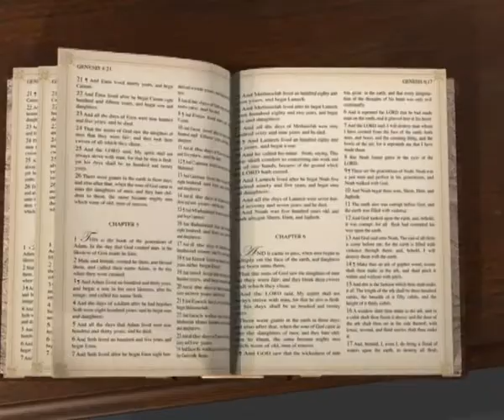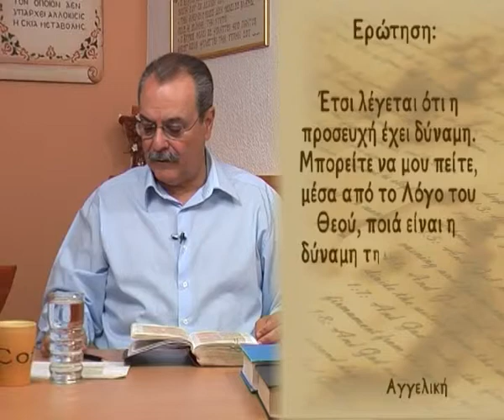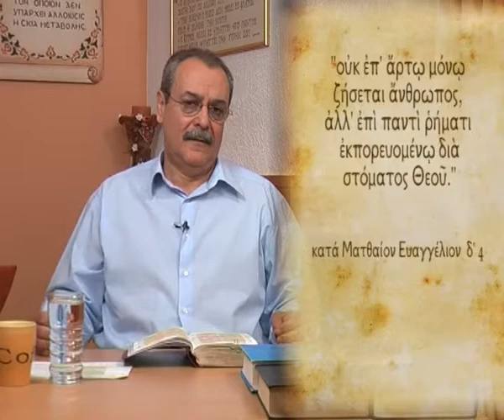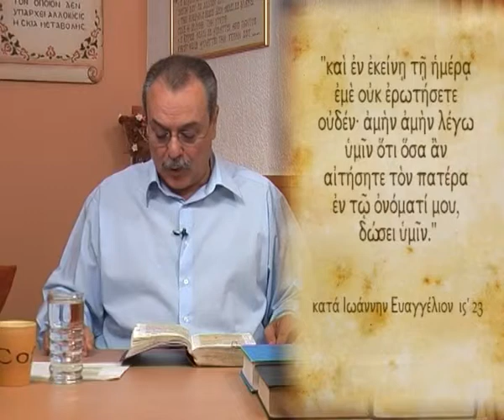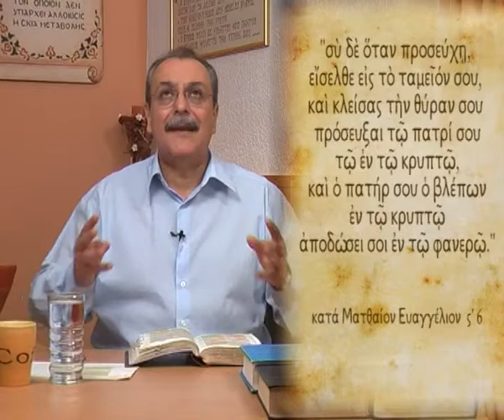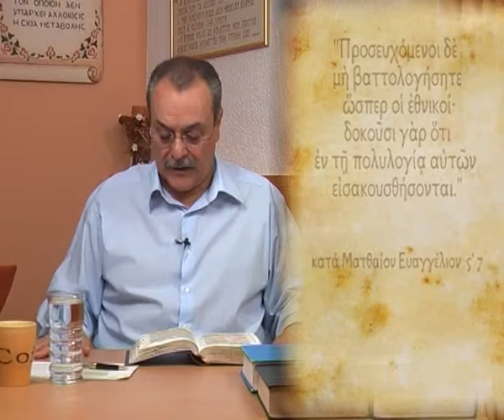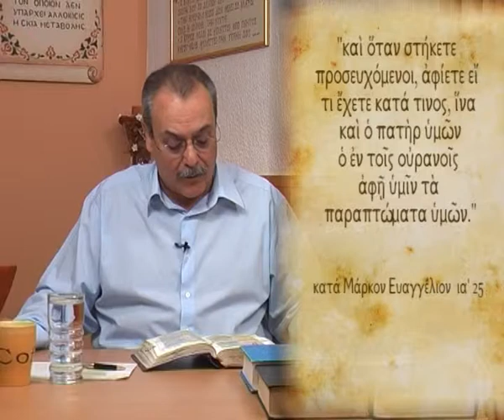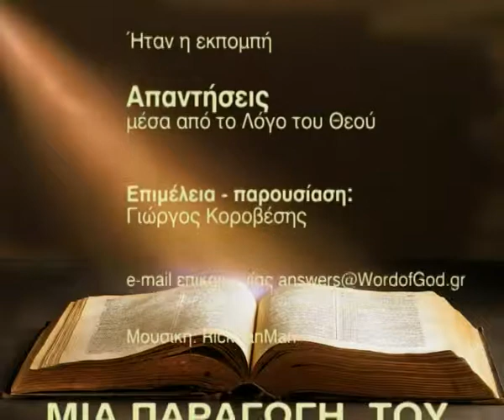Η δύναμη της προσευχής (Απαντήσεις Νο 56)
Απαντήσεις μέσα από τον Λόγο του Θεού:
 Η δύναμη της προσευχής
Ημερομηνία - 13/07/2010